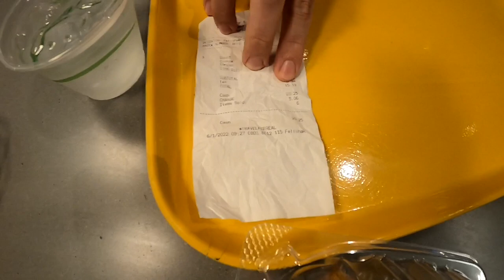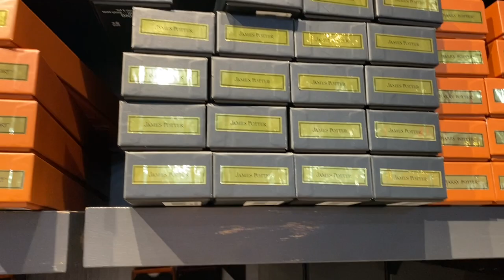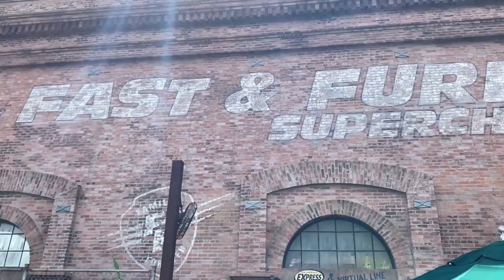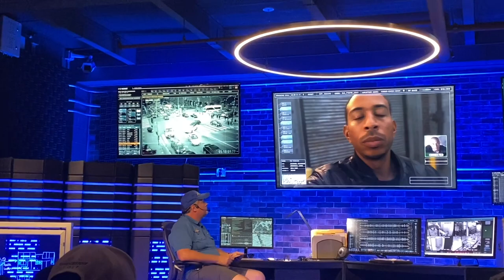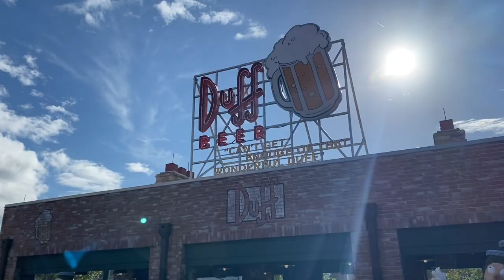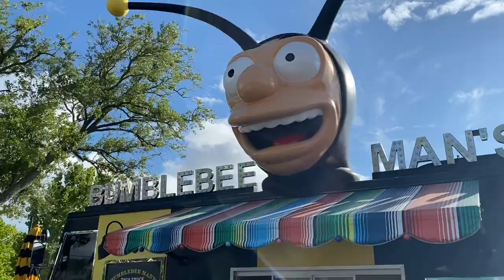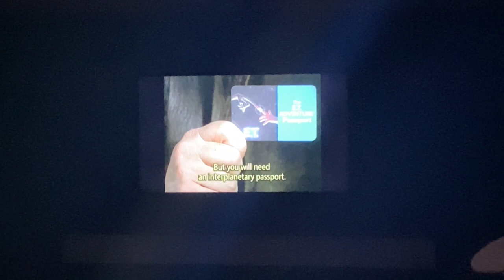Florida Vlog 2022 | Day One | Exploring Universal Studios. Walgreens, Pier 8, Menchie’s & much more!